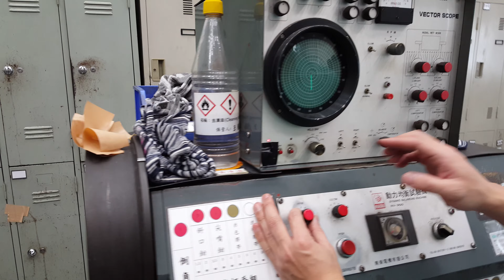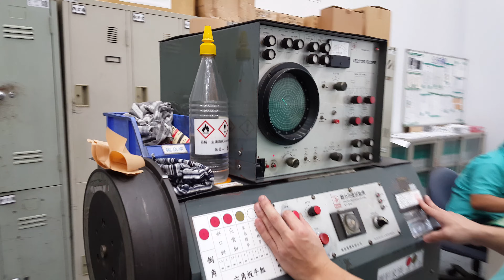Adjusting the Mitsubishi motor pulley balance-5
The adjustment the front must within 0.3mm/sec and rear side must 0.2mm/sec